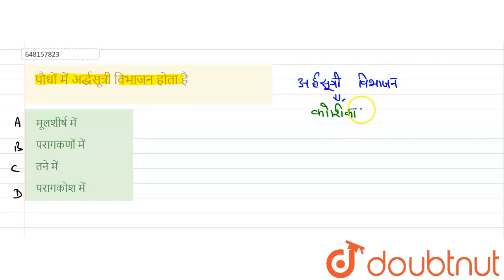पौधों में अर्द्धसूत्री विभाजन होता है | CLASS 14 | प्रैक्टिस सेट 04 | ENVIRONMENTAL STUDIES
पौधों में अर्द्धसूत्री विभाजन होता है
Class: 14
Subject: ENVIRONMENTAL STUDIES
Chapter: प्रैक्टिस सेट 04
Board:CTET

👉 Have Any Query? Ask Us.